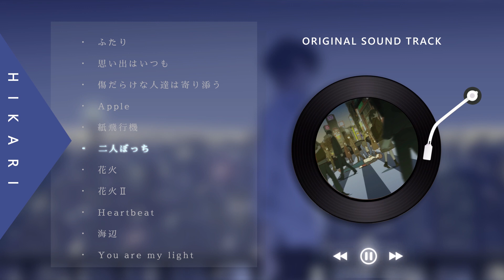自主制作アニメHikari be my light OST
Original Sound Track of 「Hikari ~be my light」
ストリーミング配信はこちら / Download & streaming

0:04　ふたり
2:44　思い出はいつも
4:59    傷だらけな人達は寄り添う
7:02　Apple
10:38  紙飛行機
13:12  二人ぼっち
17:03  花火
19:57  花火2
20:49  Heartbeat
23:15  海辺
24:24  You are my light